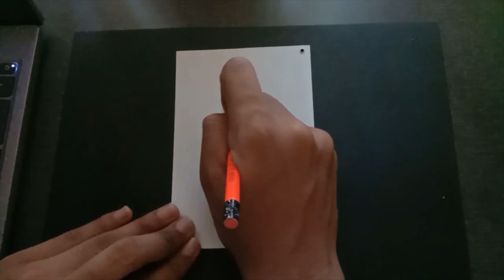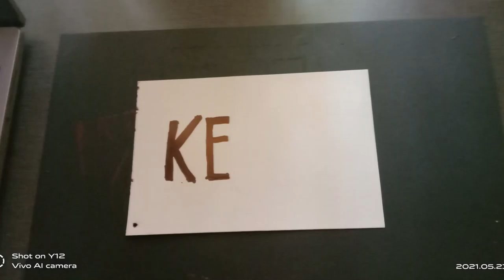100daysosketching|DAY 17|-KENYA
this is the sketching process of the seventeenth day of the 100 days of sketching challenge
This sketch is of Lupita Amondi Nyong'o  who is a Kenyan-Mexican actress. The daughter of Kenyan politician Peter Anyang' Nyong'o and Dorothy Ogada Buyu, Nyong'o was born in Mexico City, where her father was teaching, and was raised in Kenya from age one.